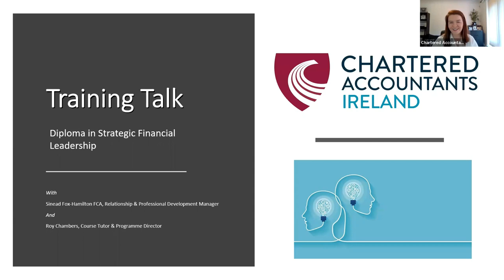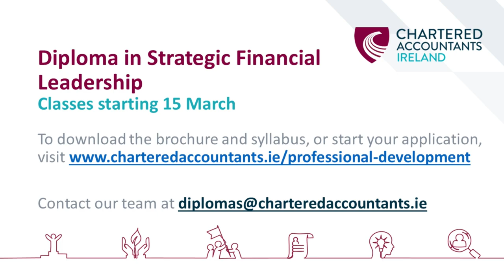Training Talk: Diploma in Strategic Financial Leadership with Roy Chambers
As part of Chartered Accountants Ireland's 'Training Talk' series, Sinead Fox Hamilton FCA discusses the Diploma in Strategic Financial Leadership with Roy Chambers, lead tutor.

0:00 Introduction to Training Talk
0:50 Meet the Tutor
2:35 What's covered in the programme?
4:36 How you study - what's involved?
6:12 How are you assessed?
8:02 Who is the course for? What does the ideal candidate look like?
9:27 Why you should take this programme
10:55 Wrapping up
11:12 Programme Information slide

Find out more about the next sitting of the Diploma in Strategic Financial Leadership including the brochure, syllabus, enrolment details, and how to contact our team.